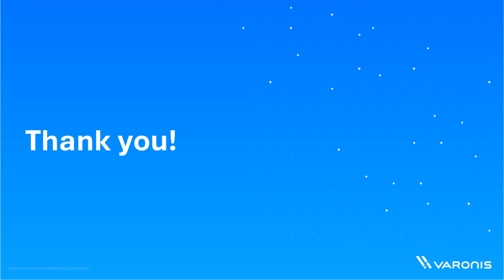Speed Data: Behind the Scenes of Cyber Insurance Recovery With Scott Godes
Scott Godes, Insurance Recovery Litigator for Barnes & Thornburg LLP, chats about the importance of reading cyber insurance policy fine print, how the world of data privacy has changed over the years, and why he finds his line of work so personally satisfying.